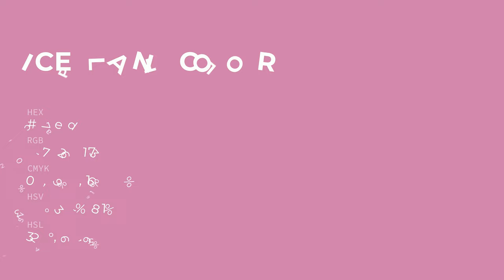Ice Plant color cf7ead hex color - Red color - Cool color cf7ead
What color is Ice Plant ? cf7ead hex color - Red color - Cool color cf7ead

Hex cf7ead Color Code is also known as Ice Plant color.

Hex cf7ead Color code in RGB color code model is created after adding 81.18% red color, 49.41% green color and 67.84% blue color.
Hex cf7ead Color code in CMYK color (process color) code model is generated after subtraction of 0% cyan, 39% magenta, 16% yellow and 18% black.